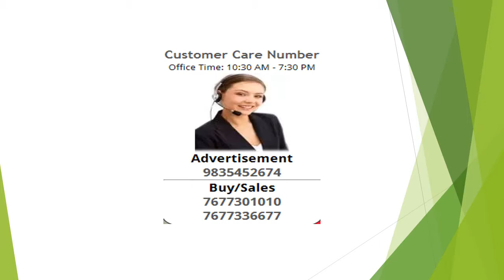3BHK 2Baths Residential Apartment For Sale In HIGWAY CITY, Patna City Chowk, Patna, Bihar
This is a meticulously designed 3 bhk new booking apartment located in city chowk, patna. It is a freehold property. The flat is a spacious property and is under construction. Possession of the property is expected by 2022. Located in an integrated society of higway city, it has 2 bathroom(S) and 3 balcony(S). This is a feng shui/vaastu compliant property and has vitrified flooring. It is a south-East facing property which offers a wonderful view of park/garden, main road, club and pool. It is located on the 1st floor. Full power back up. The unit is located in a gated society. The property offers specifications such as lift(S), park, visitor parking, water storage, intercom facility and security/fire alarm. The apartment is approximately priced at rs. 1600000 and its per sq. Ft. Cost is rs. 1186. 1 covered parking and 1 open parking are also available.